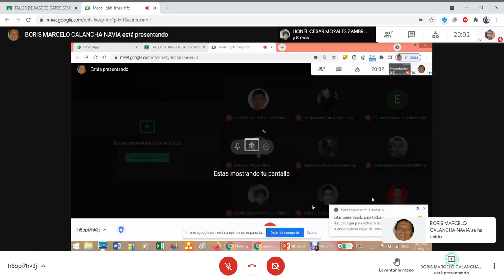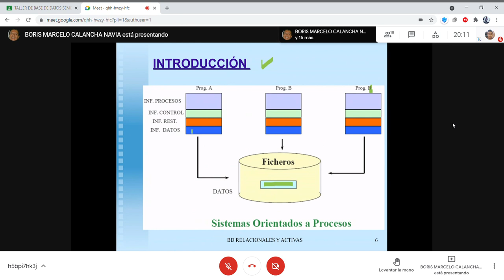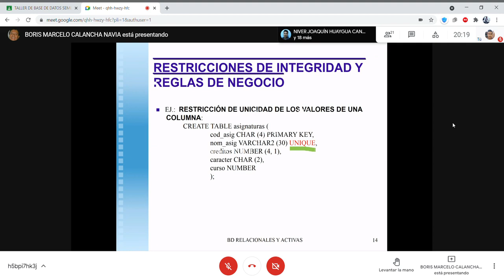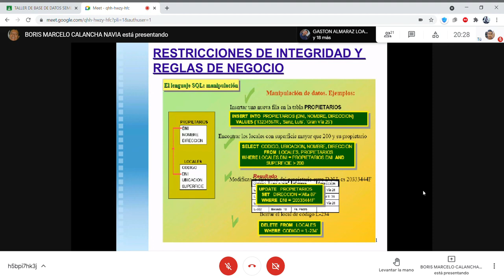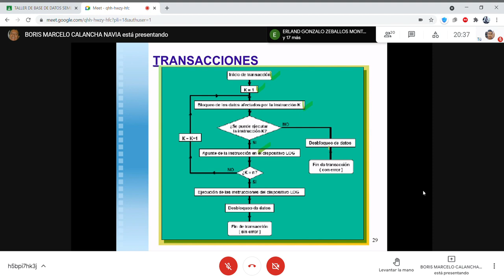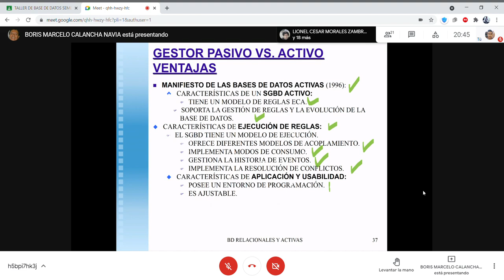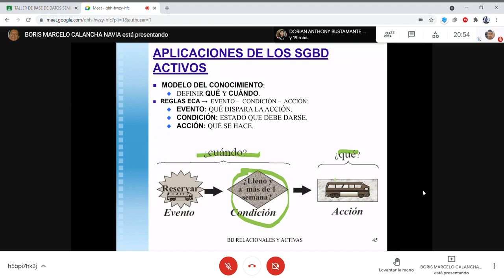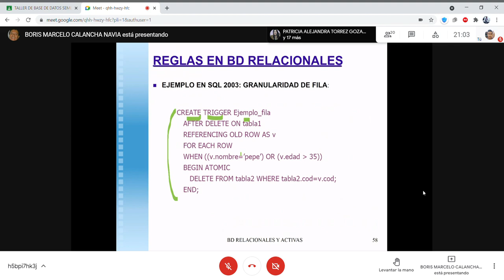Taller de Base de Datos Base de datos activas